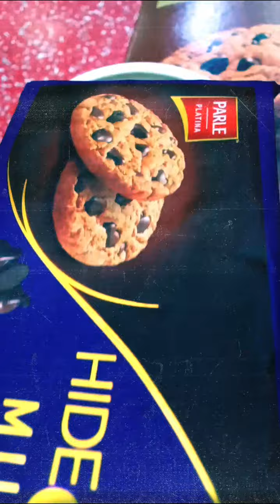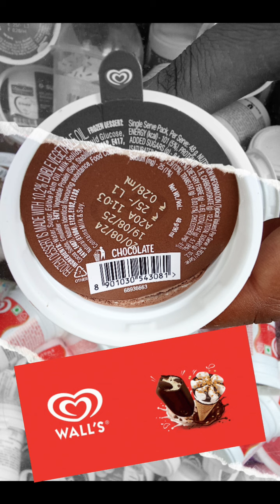parleG Hide and seek Milano